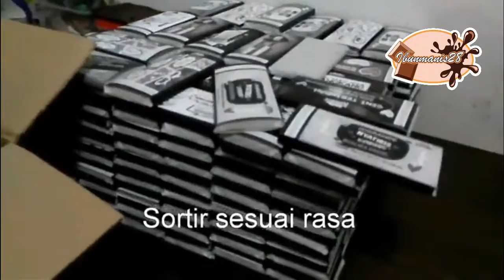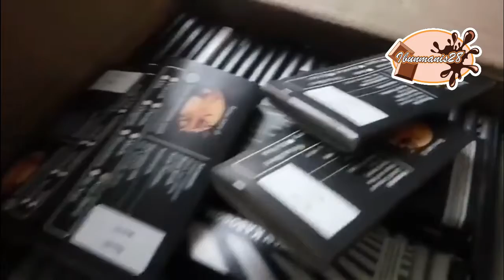SORTIR COKLAT...BANYAK SEKALI !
sortir coklat IBUNMANIS yang akan dikirim ke toko oleh-oleh...asyik dan melelahkan